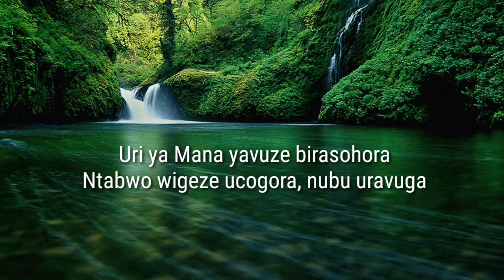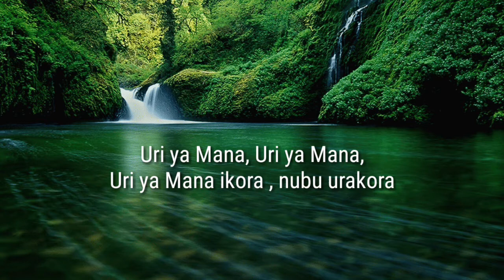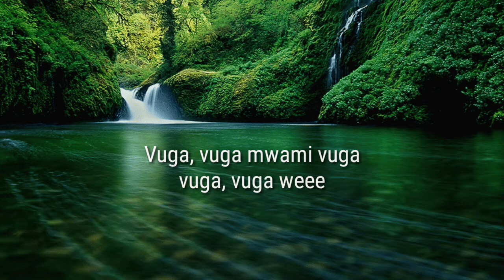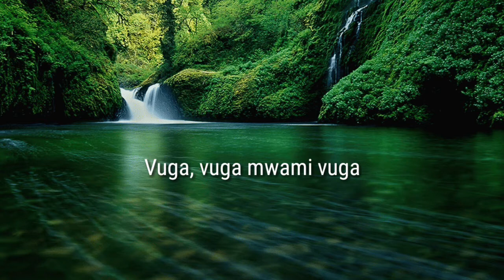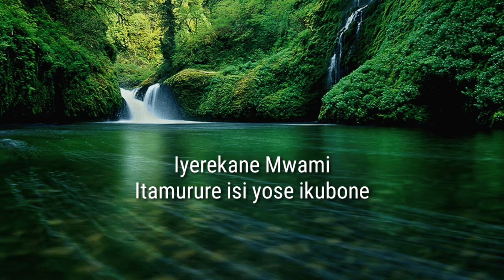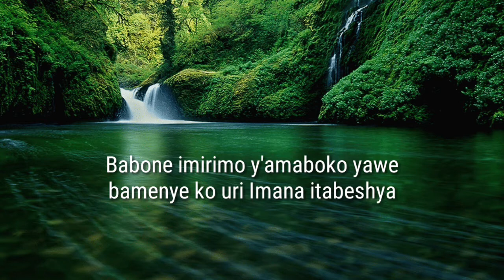IYEREKANE(official lyrics video) By KINGDOM OF GOD MINISTRY